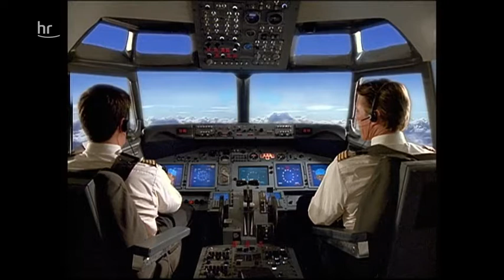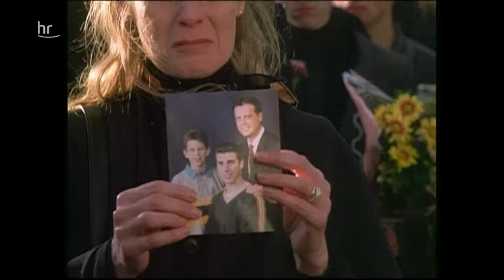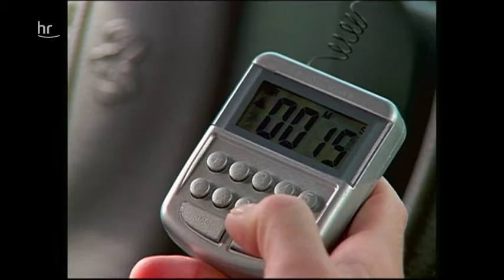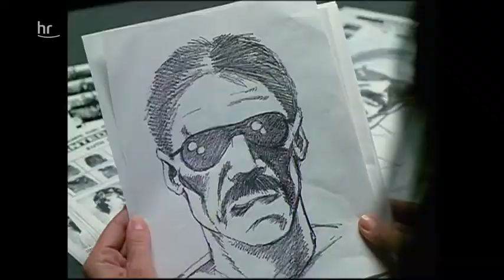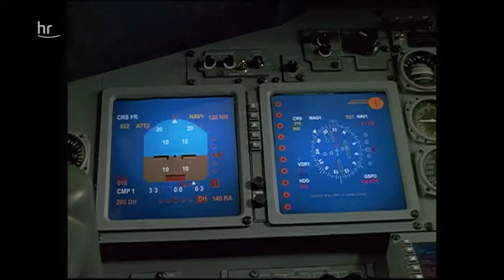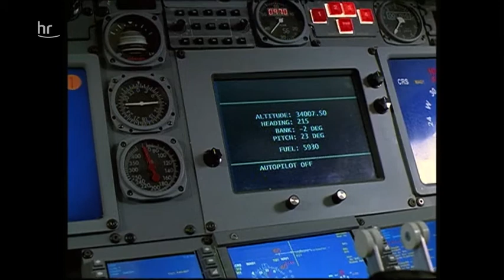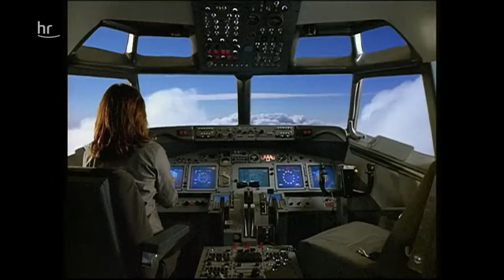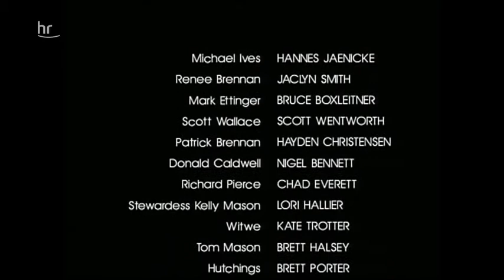Angst über den Wolken Action/ Thriller 1999 kompletter Film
Angst über den Wolken Action/ Thriller 1999, genau ein Jahr nach dem tragischen Absturz eines Flugzeugs der Trans-Regional-Airline (TRA) kommt es erneut zu einem Unglück, das keiner der Passagiere überlebt. Renee Brennan (Jaclyn Smith) von der Transportsicherheitsbehörde NTSB übernimmt gemeinsam mit dem FBI-Agenten Scott Wallace (Scott Wentworth) die Ermittlungen vor Ort. Ein anonymer Anrufer nimmt Kontakt mit ihr auf und droht mit weiteren Anschlägen. Renee fordert ein Startverbot für die TRA, doch der Airlinechef Richard Pierce (Chad Everett) will die Öffentlichkeit beruhigen. Auch Renees Freund Mark Ettinger (Bruce Boxleitner), der für die Flugaufsichtsbehörde an dem Fall arbeitet, glaubt nicht an einen Anschlag. Kurz darauf wird jedoch an Renees Auto ein Sabotageakt verübt, und es kommt zu einem erneuten Absturz. Der anonyme Anrufer schickt Renee ein altes Foto, auf dem sie selbst als Waise nach einem Flugzeugunglück zu sehen ist. In Renee bricht ein Kindheitstrauma auf, das sie selbst ihrem Freund Mark verschwiegen hat. Sie ist verzweifelt und kurz davor, aus den Ermittlungen auszusteigen, als plötzlich auch Mark bei einem Absturz ums Leben kommt. Renee spürt, dass der Attentäter sie damit zum Weitermachen zwingen will. Als er sie und ihren Sohn Patrick (Hayden Christensen) sogar in ihrer Wohnung bedroht, hat Renee eine erste heiße Spur. Sie erkennt den Eindringling auf Fotos wieder – als Michael Ives (Hannes Jaenicke), den Ehemann der Pilotin des ersten abgestürzten Flugzeugs. Michael will um jeden Preis die Unschuld seiner Frau an dem Unglück beweisen und nutzt Renee als Werkzeug für seinen teuflischen Racheplan. Mario Azzopardi inszenierte mit „Angst über den Wolken“ einen Katastrophen-Thriller, der mit beklemmend-realistischen Spezialeffekten und einer sorgfältig entwickelten Dramaturgie für Spannung sorgt. Jaclyn Smith (TV-Serie „Drei Engel für Charlie“) überzeugt in einer Charakterrolle als Karrierefrau, die von den beruflichen und privaten Schatten ihres Lebens eingeholt wird und dadurch zu neuer Courage findet. Hannes Jaenicke gibt mit großem Gespür für die Ambivalenz seiner Rolle den Bösewicht als verzweifelten Desperado mit gebrochenem Herzen. Zu den weiteren Stars des Films zählen Bruce Boxleitner und Hayden Christensen.